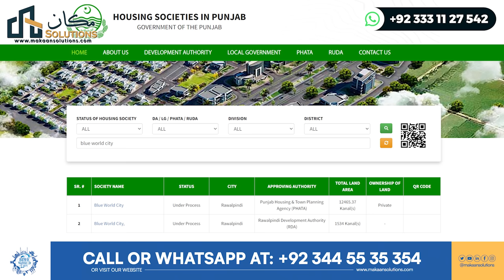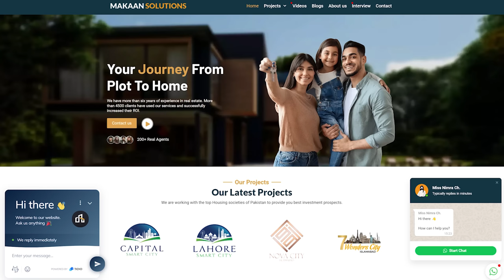Blue World City Gate demolished by RDA | Blue World City Illegal | Rizwan Cheema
In this video, you will witness Blue World City Gate demolished by RDA | Blue World City Illegal | Rizwan Cheema

low-Cost Housing
School Avenue
General Sector 5
Best Low-Cost Housing Project
Islamabad Property
Kingdom Valley
Rudn Enclave
Hollywood Block
Development Progress
the commercial plot in Blue world city Islamabad
Islamabad
Rawalpindi
Overseas Block
Good News
Overseas Block
Horse Mascots
Development Progress
Islamabad
Rawalpindi